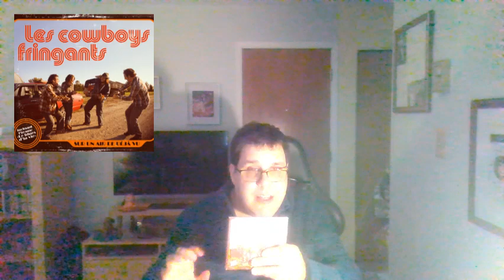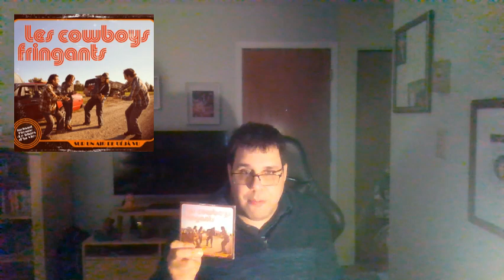Les P'tites Folies à Philippe - Vlog - L'Anthologie Musicale des Cowboys Fringants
Voici mon hommage en l'honneur des Cowboys Fringants en refaisant l'Anthologie Musicale de tous les albums originaux des Cowboys Fringants en m'inspirant de la façon de faire de Claude Rajotte issu du Cimetière des CD...Bon Visionnement !